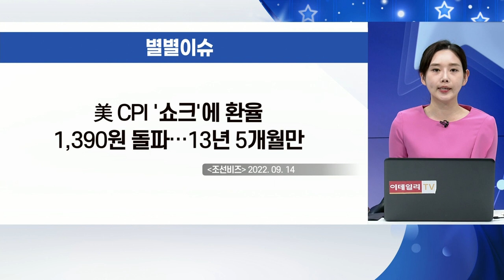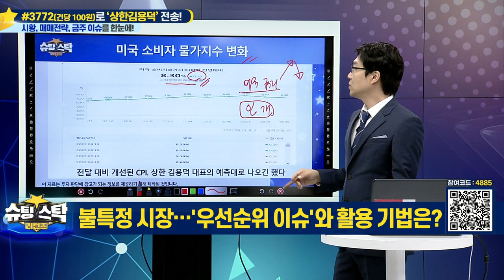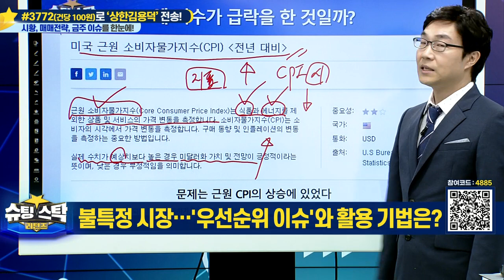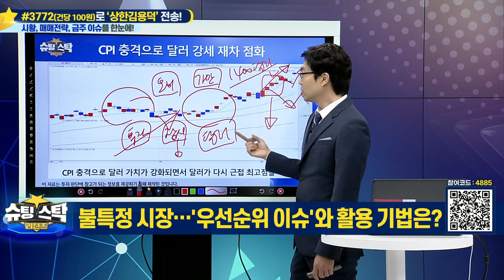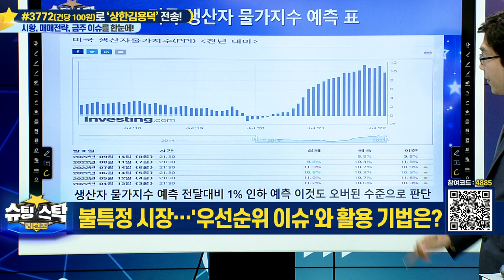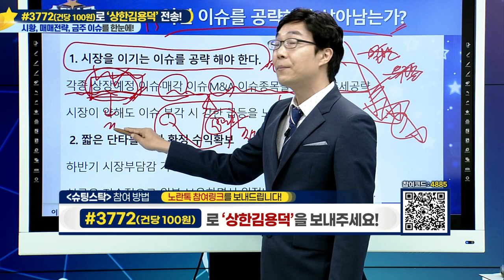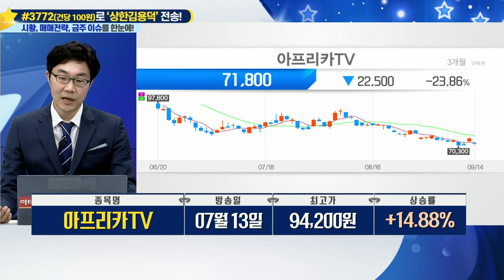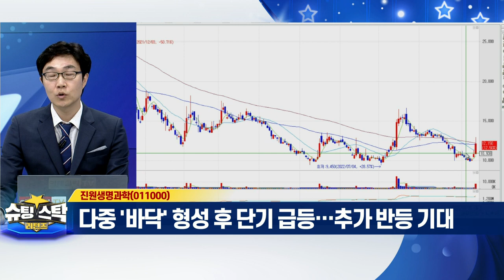슈팅스탁 리턴즈 20220914